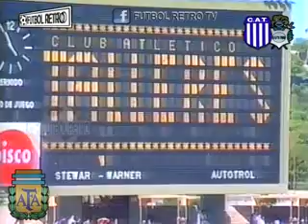Talleres Cba 4 vs Gimnasia LP 1 Apertura 2001 Monrroy, Lapaglia, Garay, Sava FUTBOL RETRO TV